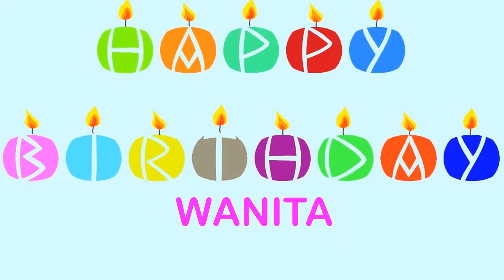Wanita Wishes & Mensajes7 - Happy Birthday